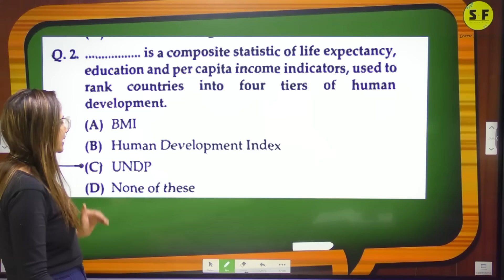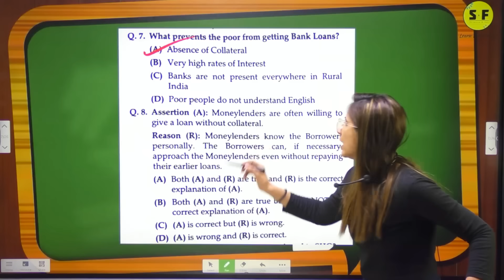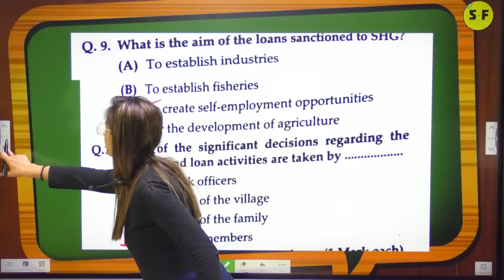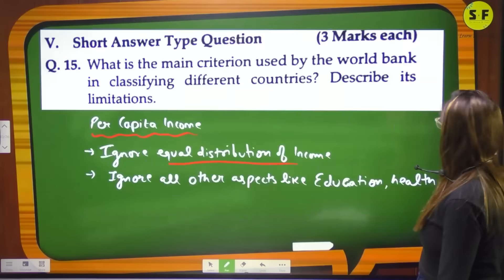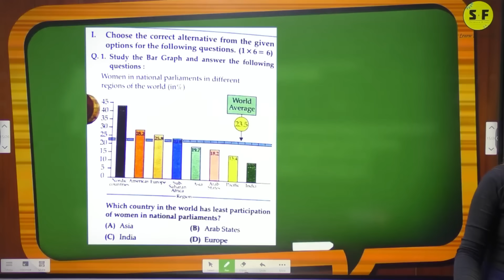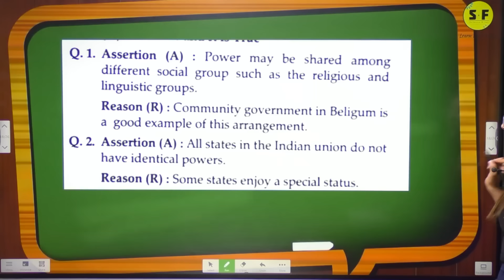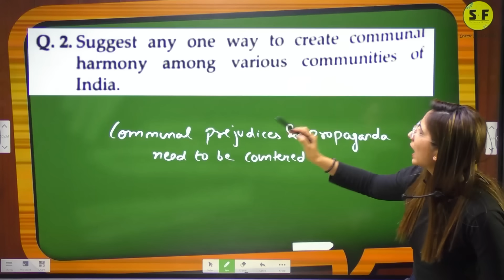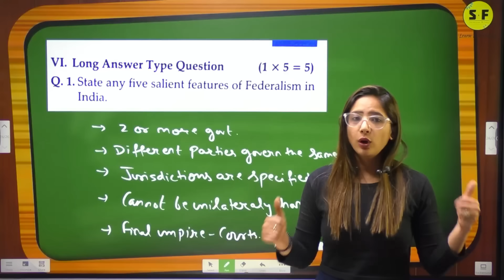Civics & Economics Test Discussion Class 10th SST Board Exam 2023-24 with Reema Maam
Thanks ❤️